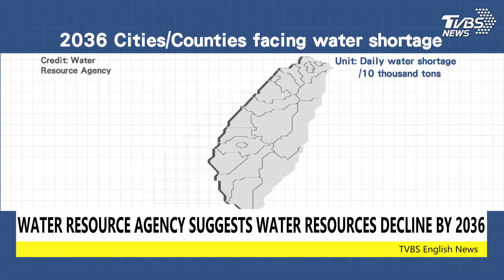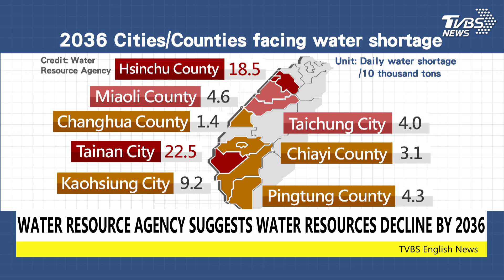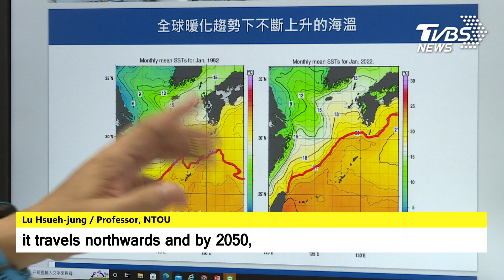【TVBS English News】FARMERS IN TAIWAN PRACTICE DRY-LAND FARMING BATTLING CLIMATE CHANGE